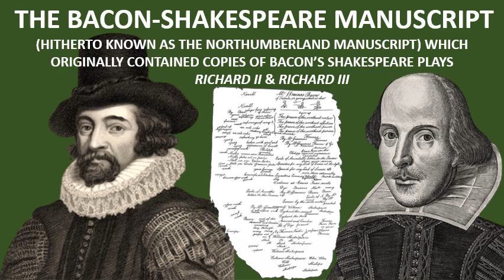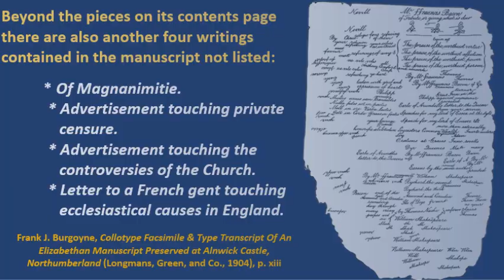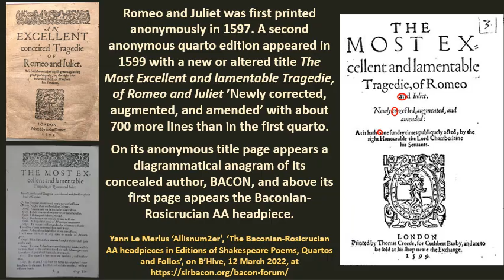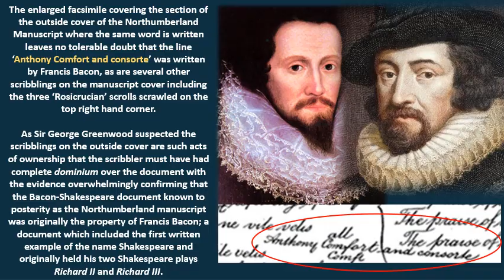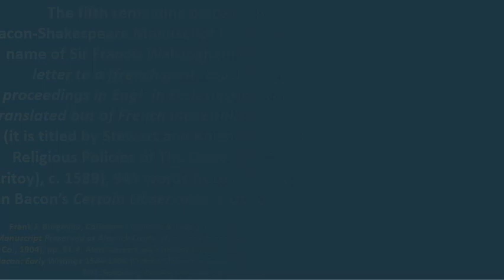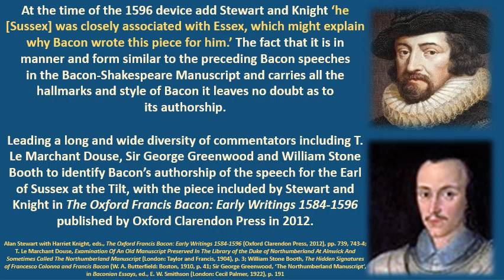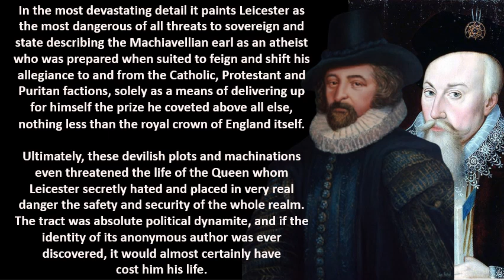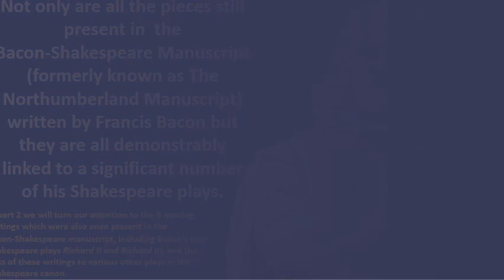The Bacon-Shakespeare Manuscript - Part 1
An Independent video by A. Phoenix

The Francis Bacon Society provides a platform for discussion of subjects connected with the Objects of the Society, but the Council does not necessarily endorse the opinions expressed by contributors or correspondents.

We welcome members of the public to pitch suitable videos they have made or will make which can be uploaded to the Francis Bacon website and/or YouTube Channel.